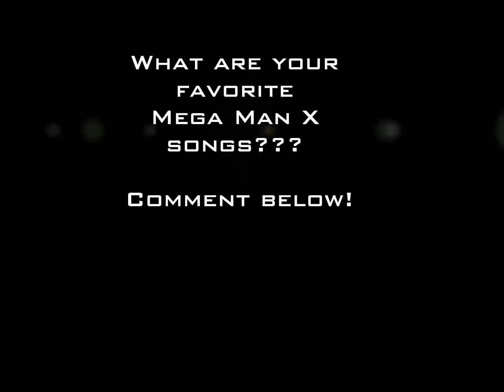Top 10 Mega Man X 1-3 Songs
A list of my favorite SNES Mega Man X tracks
Mega Man and Mega Man X are both copyrights of Capcom Entertainment